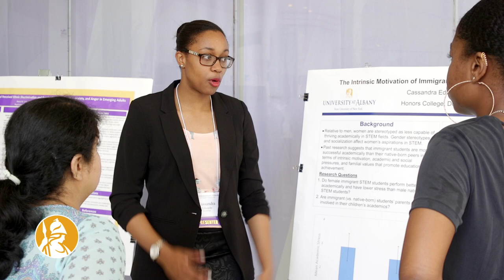UAlbany Showcase: John DeSousa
Meet John DeSousa, a Master of Fine Arts (MFA) student at UAlbany. Matt presents his artwork at Showcase Day at UAlbany on April 27. Showcase Day will bring together the entire University community to highlight the academic excellence of UAlbany students, as exemplified through their research, scholarship, creative activities and experiential learning.